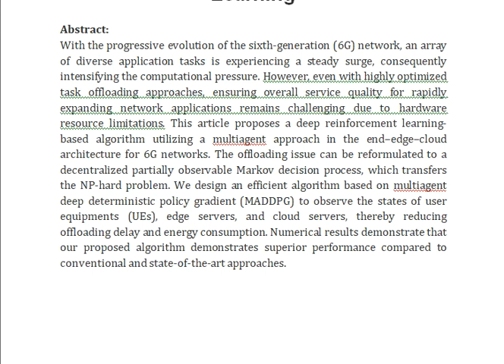Efficient End–Edge–Cloud Task Offloading in 6G Networks Based on Multiagent Deep Reinforcement Learn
IEEE PROJECTS 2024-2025 TITLE LIST

Support Including Packages
Complete Source Code
Complete Documentation
Complete Presentation Slides
Flow Diagram
Database File
Screenshots
Execution Procedure
Readme File
Video Tutorials
Supporting Software
Support Specialization
24/7 Support
Ticketing System
Voice Conference
Video On Demand
Remote Connectivity
Document Customization